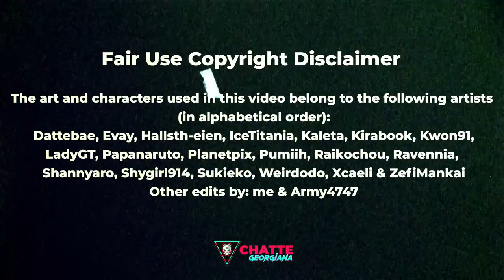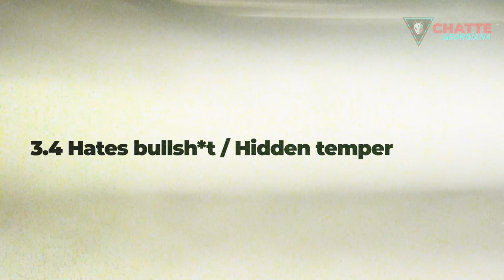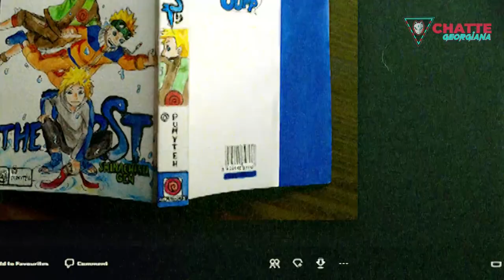Shinachiku Uzumaki & the other NaruSaku family kids: history & general facts you should know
You've heard about Shinachiku Uzumaki and know there are other NaruSaku kids out there in the fandom. A lot of people have told you about them.

But do you know their history? Do you know how they came to be? Do you know their real history and the true general facts about them?

If not, let's walk down on memory lane and find out together about the history & general facts you should know about Shinachiku Uzumaki & the other NaruSaku family kids.

From a veteran of the fandom who witness almost each and every step of the way how they call came to be.

PS: I am still new to this whole video editing stuff, so I tried some lil' things here and there, and thus the video might sound weird.

I'm sorry about that. Bear with me until I get to be a pro, hehe.

00:00 Disclaimer
00:15 Introduction
01:39 1. History
01:45 1.1 The distant past
02:43 1.2 The recent past
02:44 Kasumi
03:51 Orenji
04:48 1.3 The recent past: honorable mentions
06:09 2. Shinachiku's Birth
08:52 3. Facts about the definitive traits
08:55 3.1 Blonde hair, green eyes
09:13 Dattebaro
10:00 3.3 Imposter syndrome/inferiority complex
10:23 3.4 Hates bullsh*t/Hidden temper
10:53 3.5 Green
11:32 3.6 Byakugou
12:18 4. Other general facts
12:23 4.1 Shinachiku's sensei & team
12:51 4.2 SHinachiku & Sasuke
13:21 4.3 Shinachiku's chakra nature
13:41 4.4 Techniques
14:12 4.5 Relationship with his parents
14:49 4.6 Relationship with his siblings
15:55 4.7 Shinachiku in other universes
16:07 Naruto HIsedai (Fire Generation) by Pumiih
16:22 Shinachiku Kettoden by Pumiih
17:45 Rebellion by XCaeli
18:22 Painful Dream by Kwon91
18:45 Shinachiku Kosen - NaruSaku fans group project
19:48 4.8 Shinachiku Ships
20:46 Epilogue